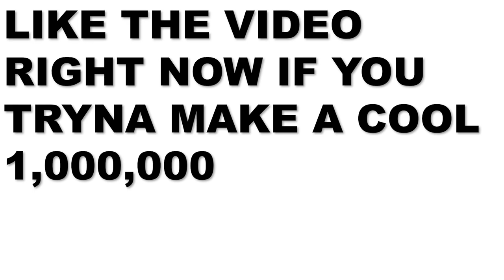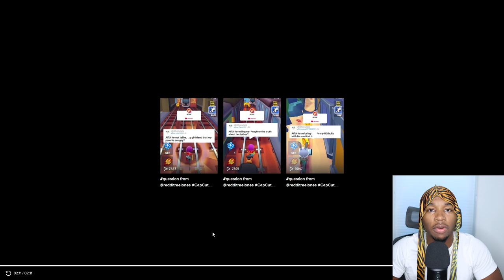She Shaved Her BFs Head So Girls Would Stop Looking At Him